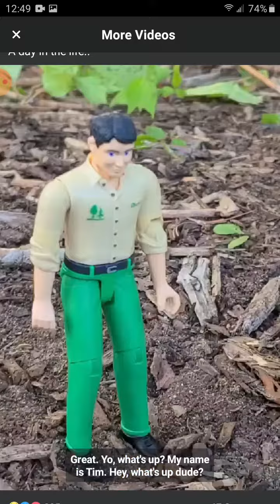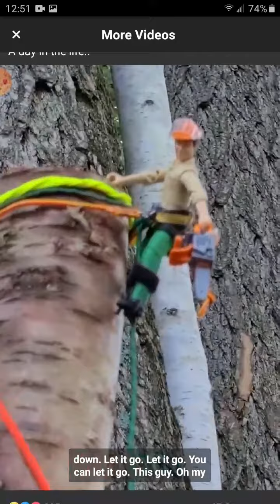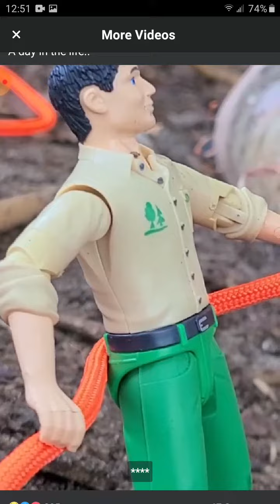TreeLife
not my vid. saw it on a tree page I follow.